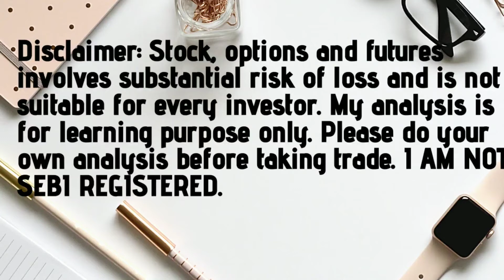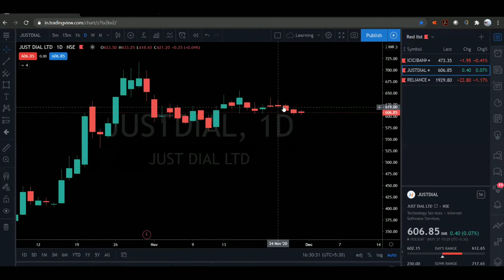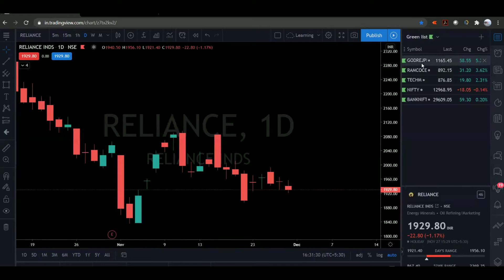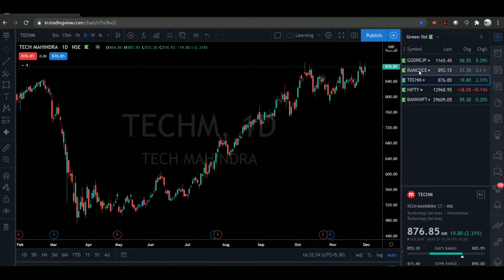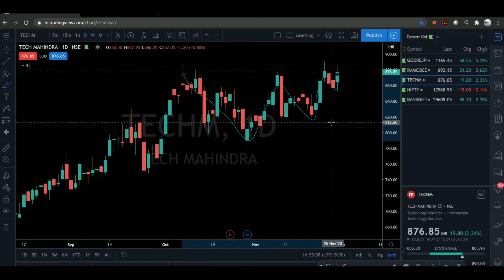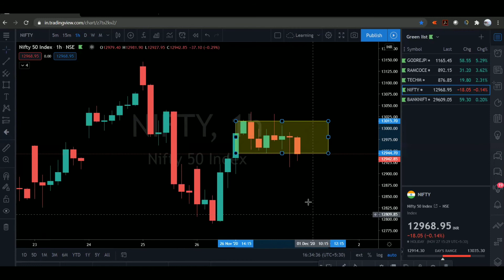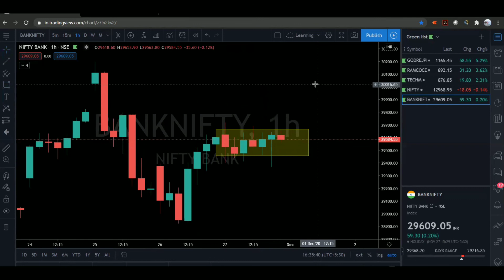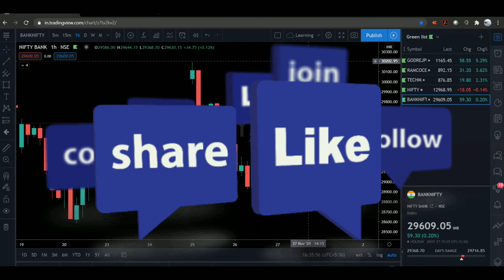Stock Selection for Tomorrow 01/12/2020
Use of Trendline
Use of indicator
Price action

All this can be learnt over period of time.
TRADER by passion. All trading related learning. Also travel vlogs.